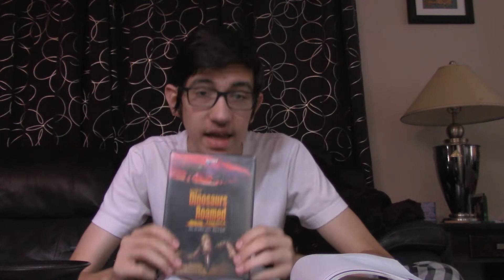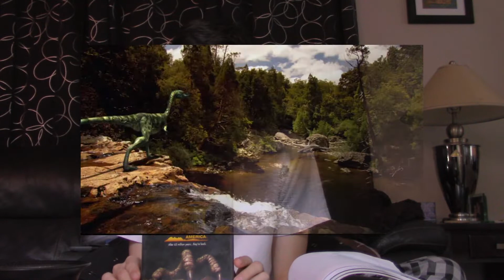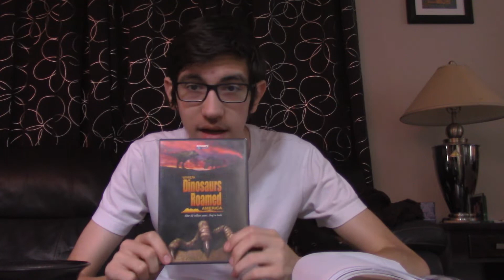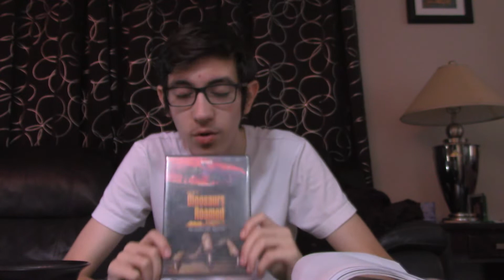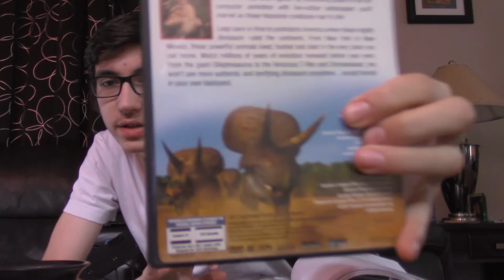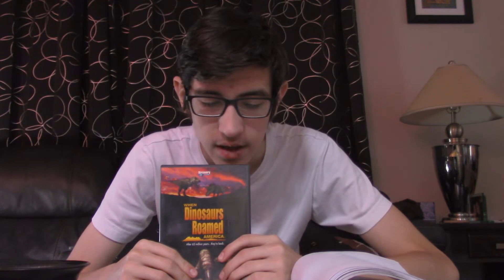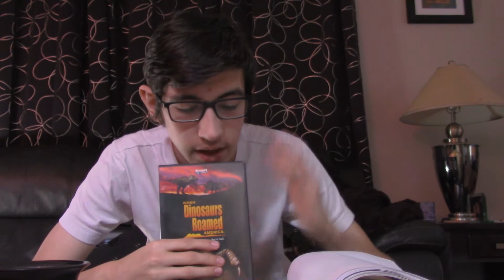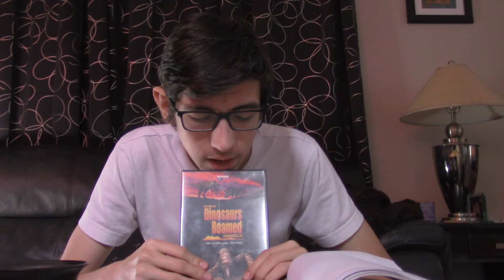Best Dinosaur Documentary? || When Dinosaurs Roamed America Review (Kiki & Coffee #2)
Today we are reviewing my favorite Dinosaur Documentary "When Dinosaurs Roamed America".

Please refrain from bullying, harassing, spamming, self promoting and/or posting inappropriate content in the comments, thank you! Constructive criticism is welcomed, and encouraged!

Channel banner was created by ArtsyDilo! If you want a commission from him, you can reach him here:

Song in Outro is “Buddha” by Kontekst